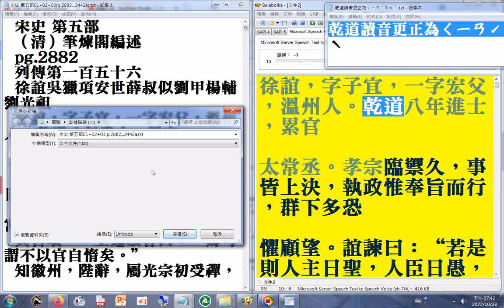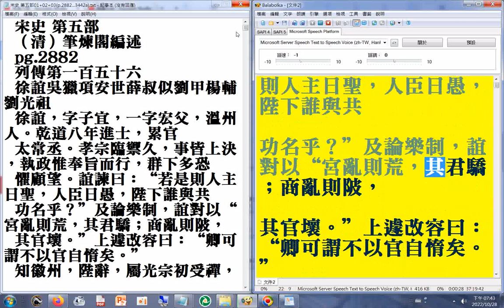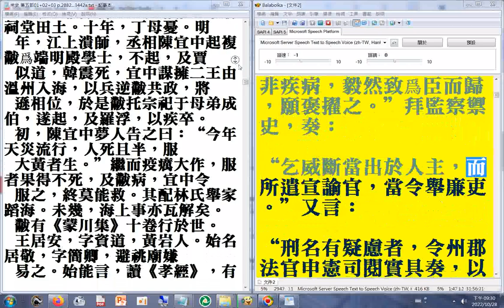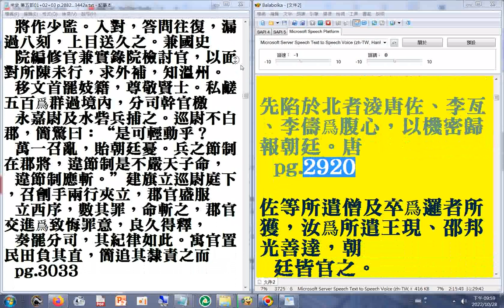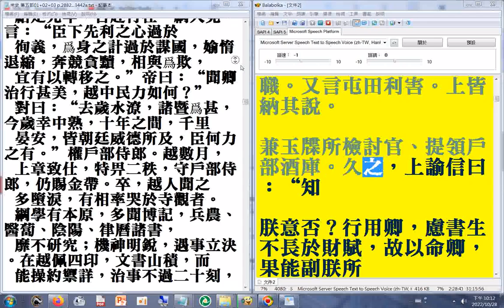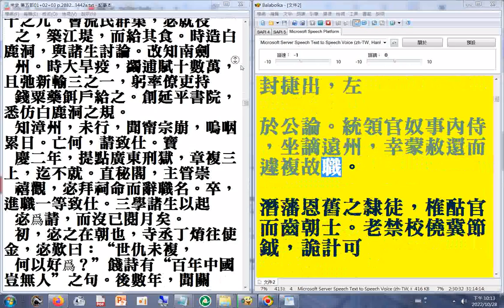第五部01 p.2882...2924a#二十六史全文逐字唸(使用電腦報讀程式#Balabolka朗讀逐字唸，部分破音字讀音有誤請見諒)+瀏覽p.2882...3049a